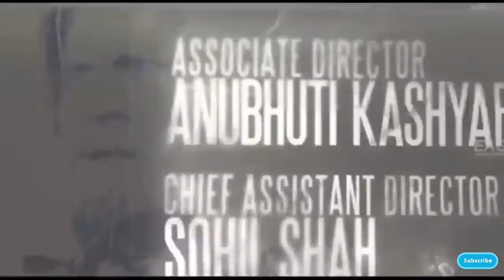Best Dialogues Of Gangs Of Wasseypur | Best Scenes Of Gangs Of Wasseypur | Most Popular Dialogues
About this Video:
Aaj ka ye video Gangs Of Wasseypur par hai. Is video me humne gangs of wasseypur ke Most Popular dialogues ke bare me bataya hai,Sath hi gangs of wasseypur film ke intestine facts ke bare me bhi batya hai. We hope you will enjoy this video.